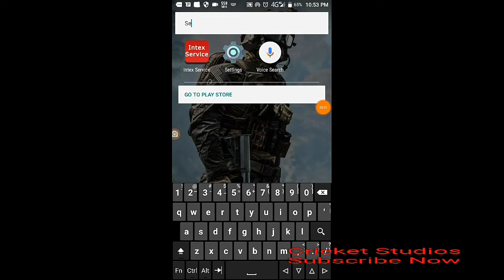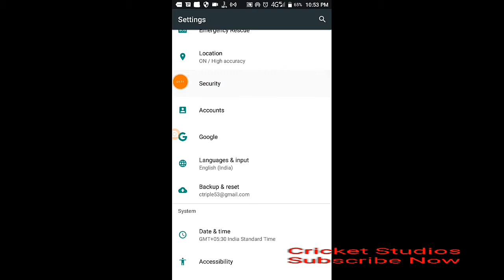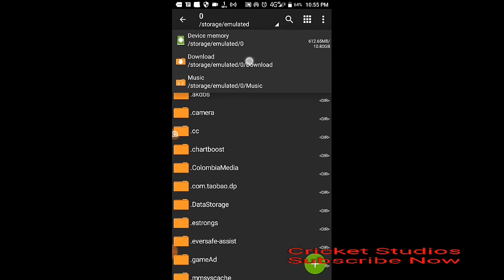How to hack videoshop?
How to hack videoshop? Real video

Use any of the links

Videoshop
Mod
Videoeditor
Cricket Studios 19
Hacking
Mods
Free video editor
Editing videos for free
Best video editor
Best video firstclass editor
Edit mod
modd
mods19
Free mods
Latest mods
Cricket Studio19
Cs19
CS19